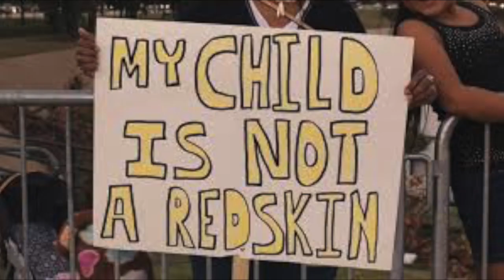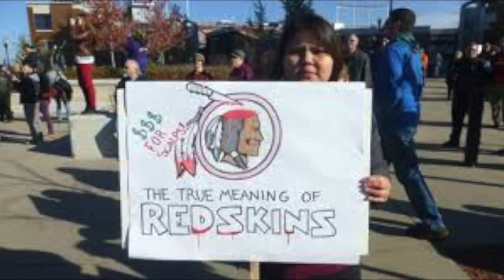Defend the Sacred- Not Your Mascot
Amanda Blackhorse talks about the campaign to make the Washington R*dskins change their name and mascot, at Defend the Sacred- A Dialogue about the Fight for Environmental Justice and Indigenous People's RIghts.